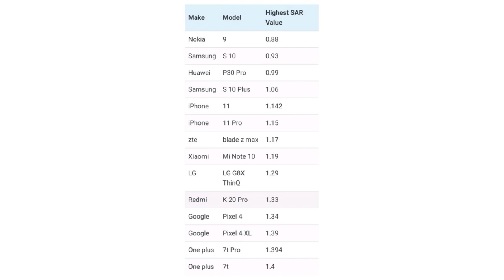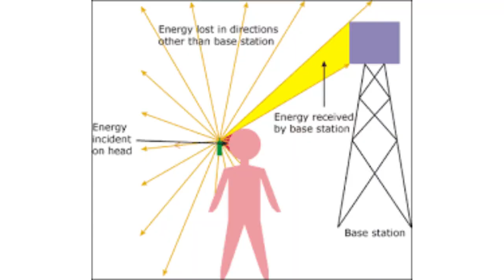SAR VALUE Explained in tamil || இத பாக்காம புது போன் வாங்காதீங்க⚡⚡⚡ what is SAR value Tech Explain-1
Will your phone give you cancer? Here is how to check phone's radiation aka SAR value

In this video we have discussed about SAR value in tamil.